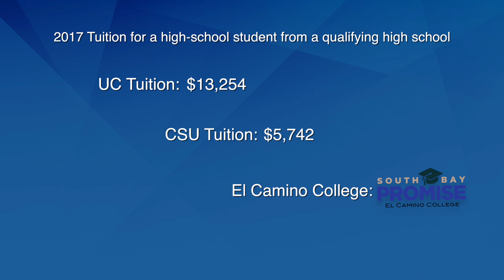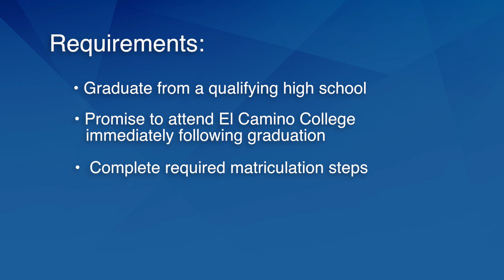South Bay Promise - El Camino College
The South Bay Promise offers graduates from certain local area high schools free tuition for the first year at El Camino College.